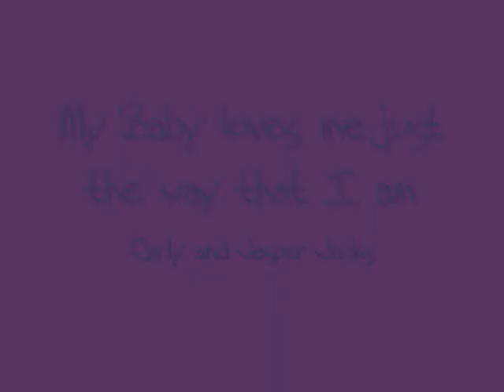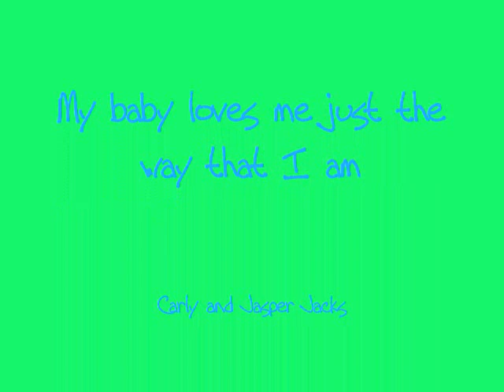My baby loves me just the way that I am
A fun, loving Carly and Jax video